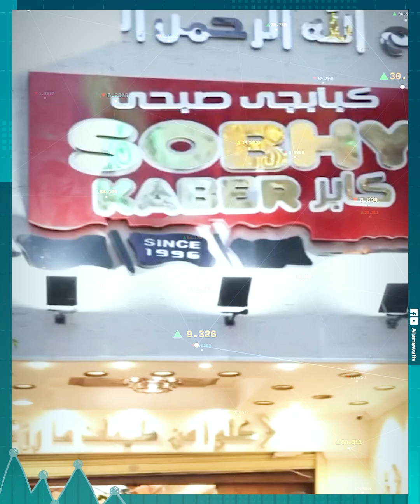رجل أعمال معروف وصاحب شركة سيارات كبيرة!أول تصريح من مالك صبحي كابر الجديد:اشتراه بنفس الاسم من سنة.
واضح كده أن ترند بيع مطعم صبحي كابر هيقعد معانا شوية حلوين، لان الموضوع مش مجرد بيع مطعم والسلام، لا ده صبحي كابر يا جماعه، علم من اعلام مصر اللي مصريين وأجانب وعرب بيجيلوه مخصوص عشان ياكلوا فيه